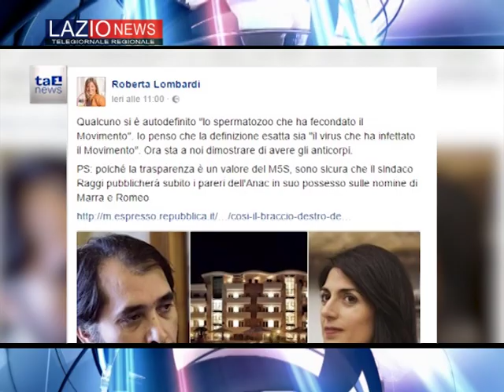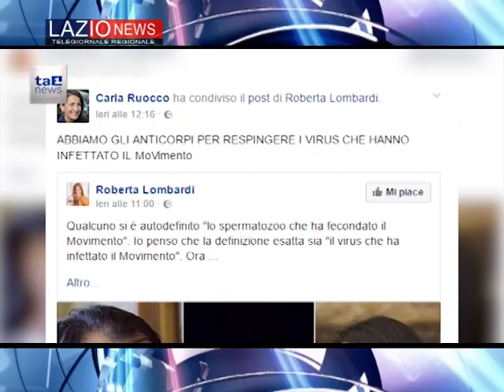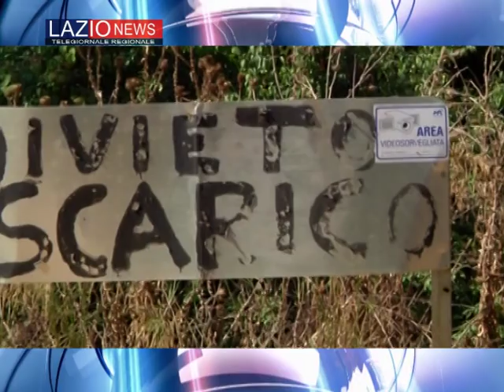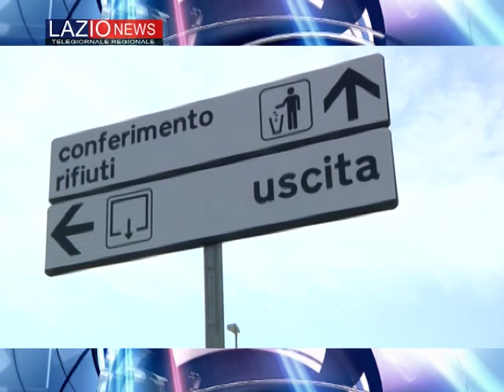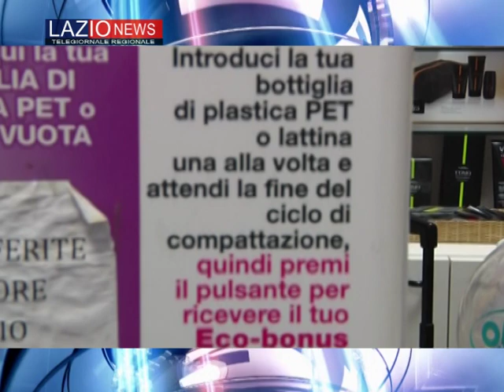LAZIO NEWS 00286 01